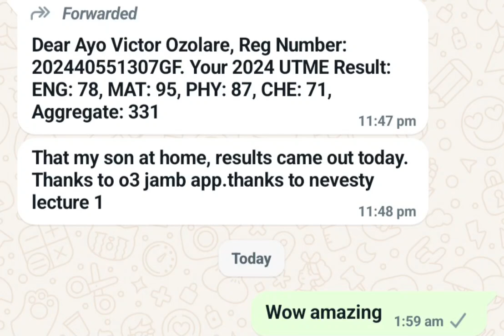O3SCHOOLS JAMB APP TESTIMONIES EP 14 jambapp #jambtutorials